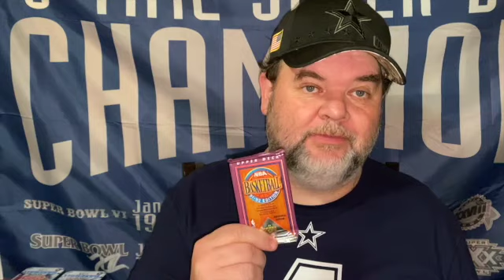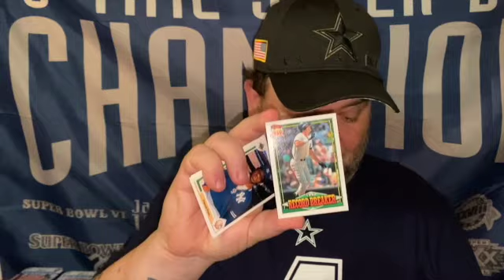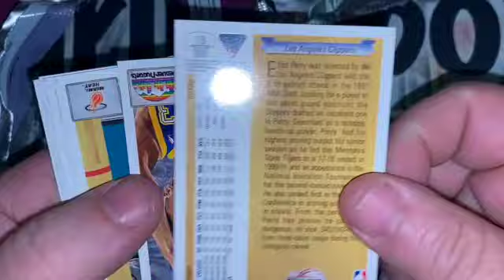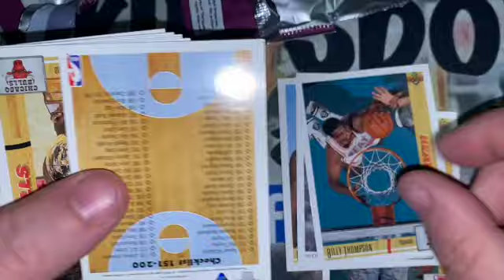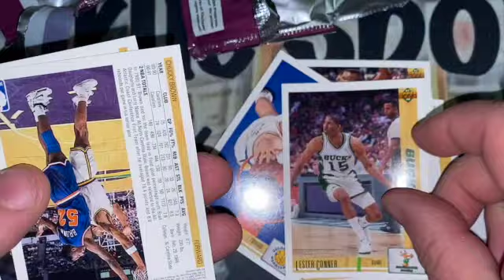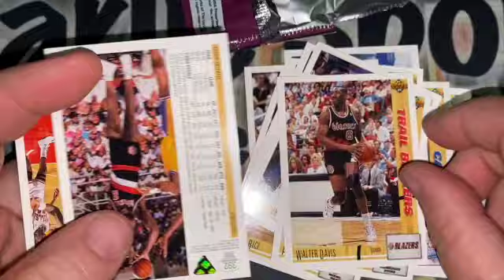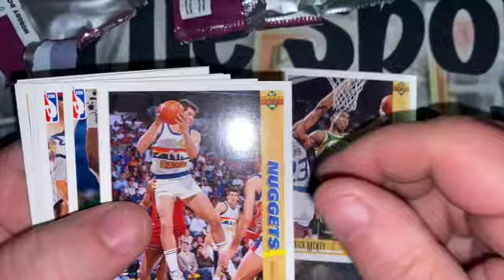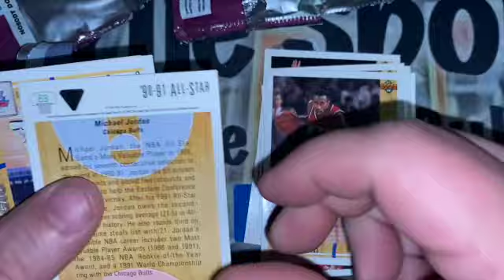Opening 3 packs of 91 92 upper deck searching for Michael Jordan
Classic Pack  attack information

Thank you guys for giving my videos a watch! I’m a long time collector and sports fan who wants to share my experiences and have some fun talking about what I love. If you like my videos be sure to check out my eBay store and Instagram and Facebook for more cards!

eBay store charlie sports cards